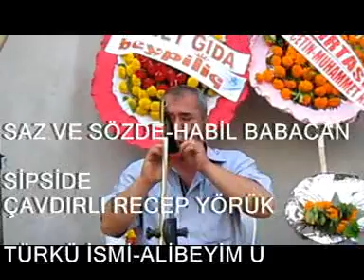Habil Babacan Ali Beyim Uzun Hava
Burdur potpori kanalına hoşgeldiniz Bu video muzda saz ve sözde Habil Babacan ve sipsi ve kavalda merhum lakabıyla karayılan Recep Yörük sizlerle iyi dinlemeler